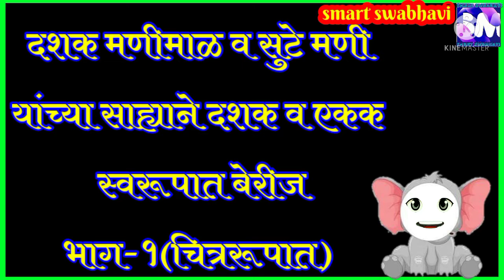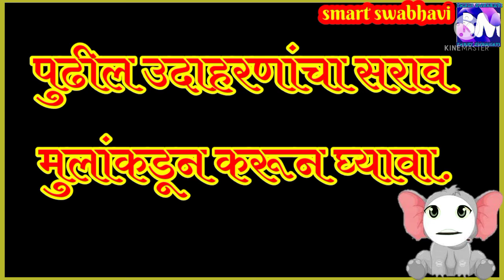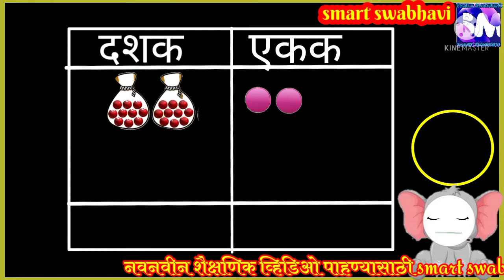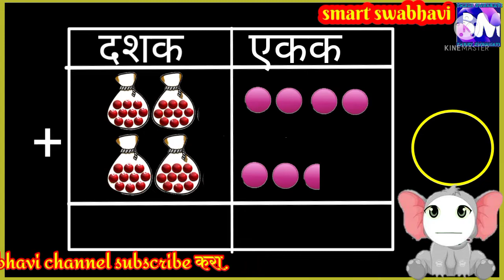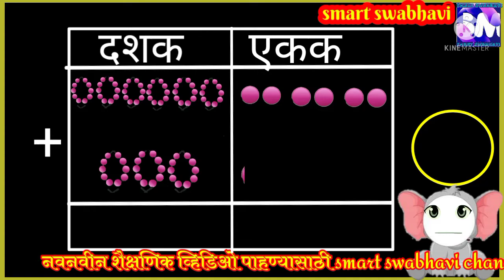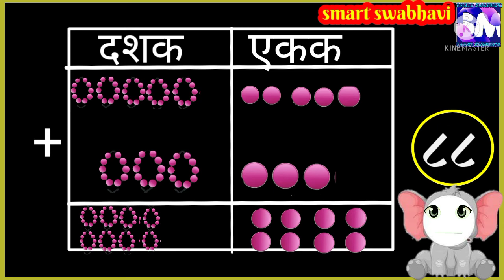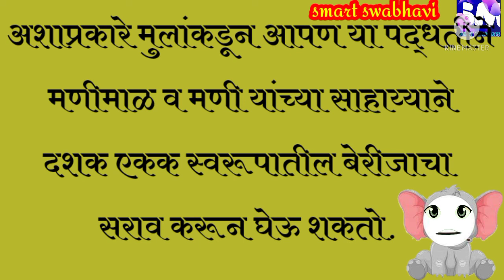चित्र मणी माळ बेरीज|फक्त दशक मणीमाळ आणि सुटे मणी वापरून दशक एकक स्वरूपात बेरीज